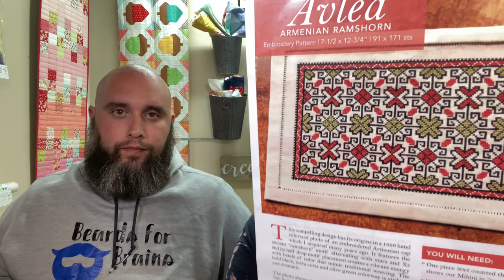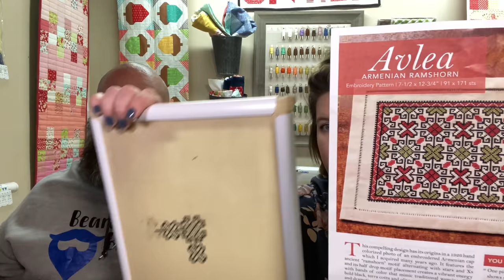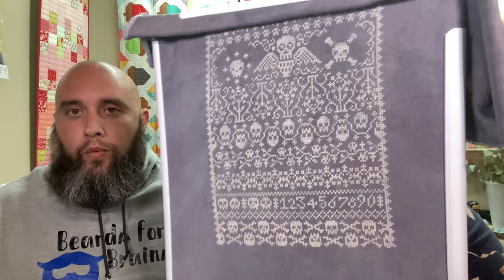Flosstube | Thousands of Stitches | Q Snap "tutorial"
*** For all patterns you might be interested in please contact you Local Needlework Store to order.
Don't have a LNS (Local Needlework Store)?
Contact Keepsakes!
Shop Hours: Mon, Tues, Wed, Fri – 11am to 5pm; Sat – 10am to 4pm

Flosstube mentioned:
JustKeepStitchin': @JustKeepStitchin'
Jen Lee (Planner): @Jen Lee